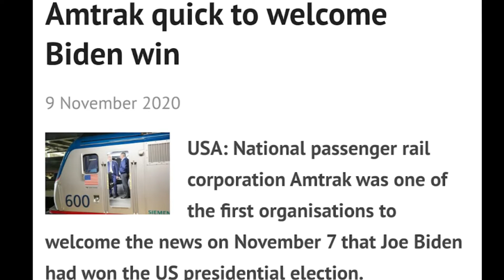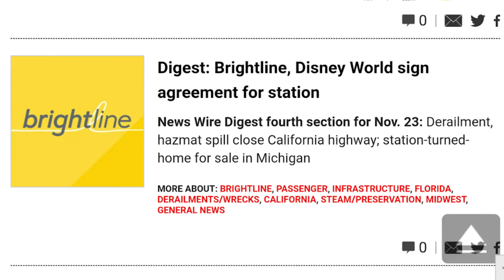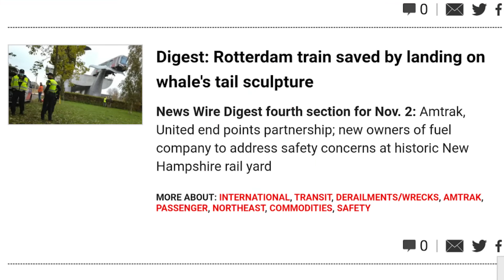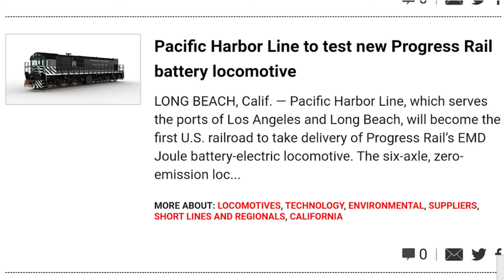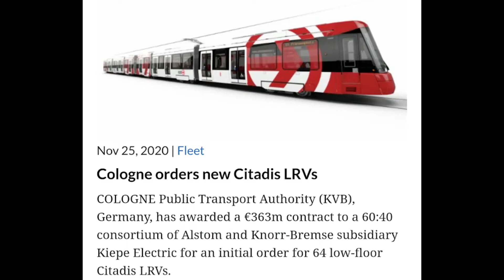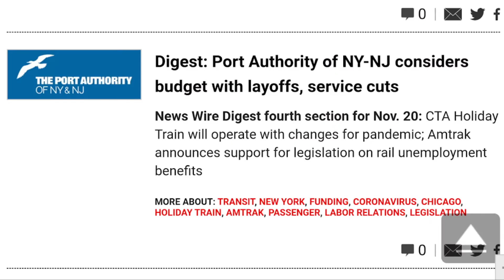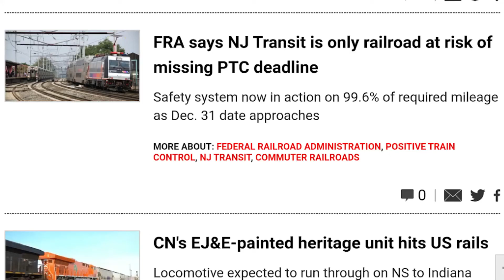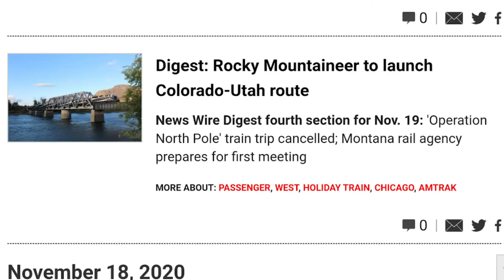Pensyfan Periodical: November 2020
New presidents, route commencements, battery-powered trains, subways, scenic views, Despacito, memes, pacers and more in this very eventful episode of the Pensyfan Periodical! As the 70th video to be uploaded to the channel, I would like to thank everyone for your support for not only this series, but for the channel as a whole and I hope you enjoy what I feel is the most eventful and most qualitative episode of the PFP (so far).

Credit for photos used go to their original photographers from websites including reddit, railpictures.net and rrpicturearchives.net.

Credit for Photos Used Without Watermarks Stated: Kelvin Ma, Amtrak, Kevin Morgan, u/SNRNXS, fastrains56, John Eagan, cb.rail.photography, Michael (West COast Photography [CN 7600]), Carter’s Trains, MOB/Stadler, revolutionvlr, railbuffs, Anthony Heflin, Rocky Mountaineer, Alstom
Credit for Photos Used With Watermarks Stated: Mike Armstrong, Marc Glucksman River Rail Photo, Greg McRae, Adam B. Reich, Russel Sullivan, Steve Boyko

Music used in order:
Ferris Wheel - Quincas Moriera
Bring Me Your Sorrows - Dan Lebowitz
Realism - Text Me Records _ Grandbankss